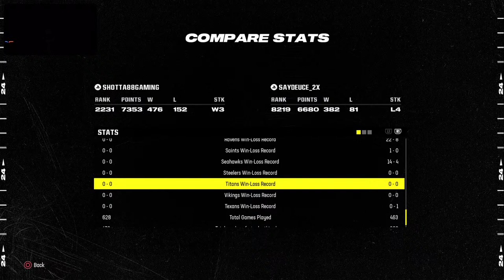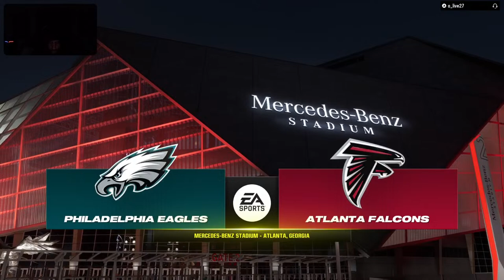🔴Live - I'm Back! Top 1000 Grind!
Lets get it!